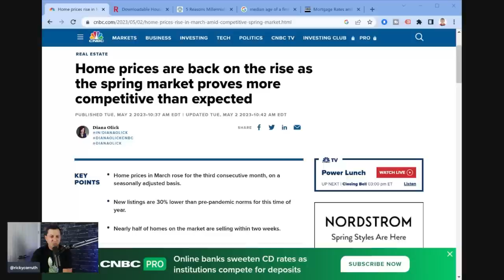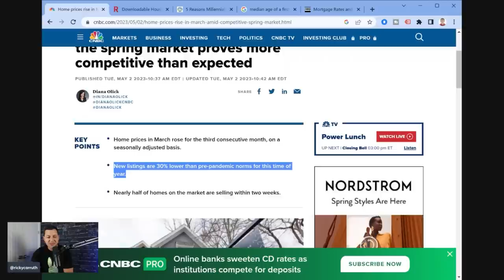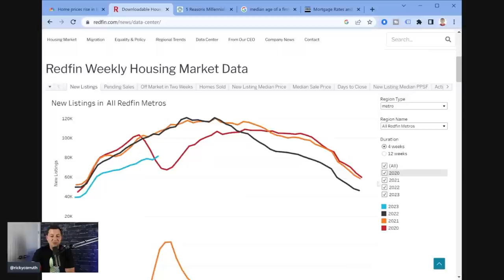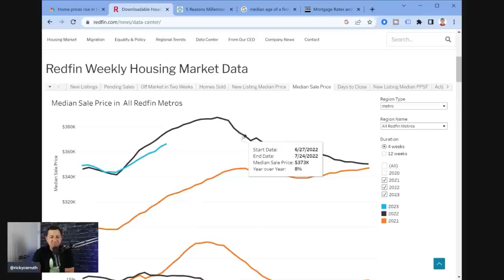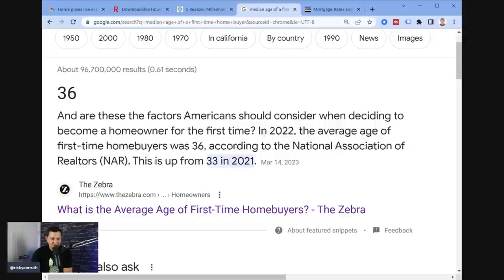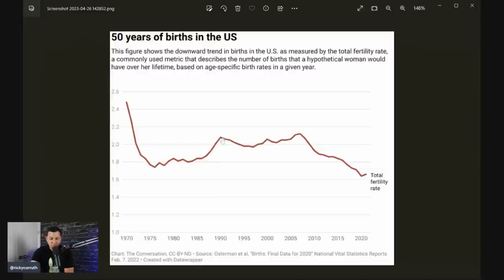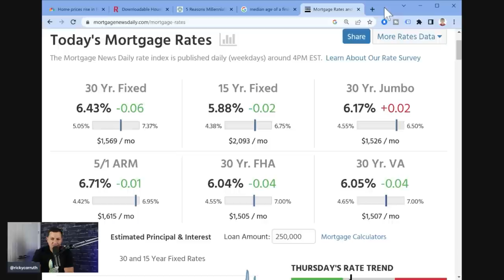Where to Find Your NEXT 10 Listings For Real Estate Agents